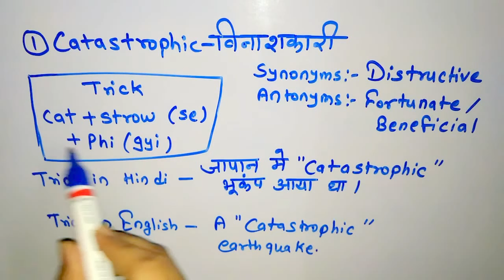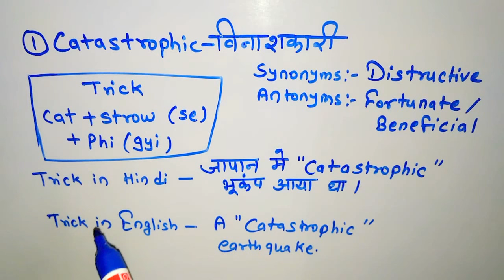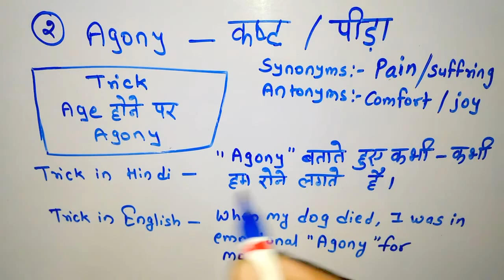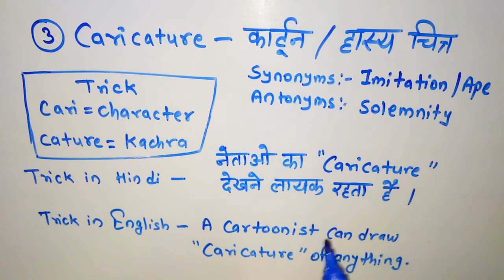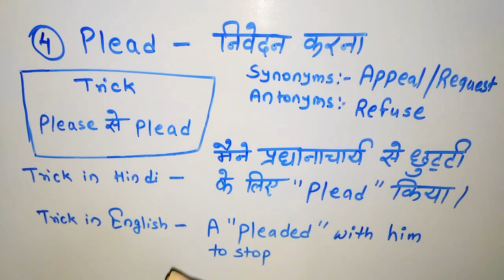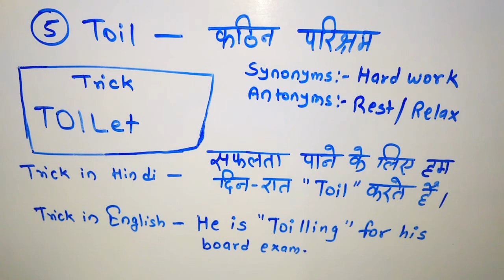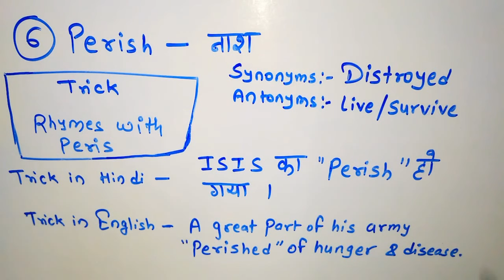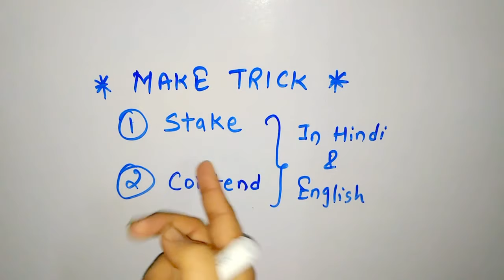Daily The Hindu Vocabulary (8 Nov, 2017) - Learn 6 New Words with Tricks | Day-11